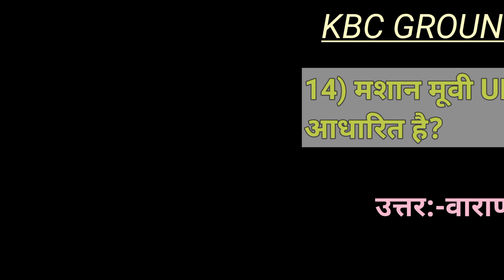KBC Ground Audition Gk Test| Audition Questions for KBC | KBC 21 May Audition Questions 26 May 2023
How can I audition for KBC?

💥KHC Personal Interview (Contestant Profile Sheet/Registration Form) [English Medium] Download Full Filled Pdf ये लिंक पर क्लिक करें👇

✈KHC 2023• Online Audition Gk Test/Video Upload Introduce Video कैसे दे((दृकश्राव्य Gk चाचणी/व्हिडिओ अपलोड परिचय व्हिडिओ)